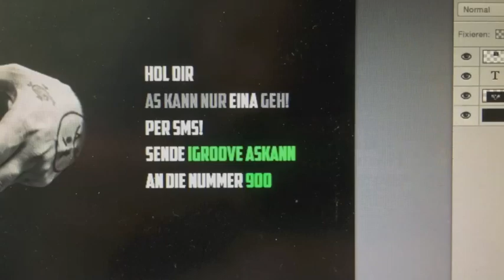GIMMA "AS KANN NUR EINA GEH!" --- !!2TRACKSINGLE!! OUT 27.6.2015 //SCHRAEGSTRICH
Hey, hüt isch schöns Wetter. I sött nid voram Compi hogga und an miar selber umaspiila.

Das söttisch du eigentli jetzt grad denkt ha, liaba Hater. I weiss genau dasers luagend ;)

Aber hey ONELOVE und so und drum do as Rezept für Spaghetti "Rücklings Gonzales":
Packig Spaghetti neh (500gr. optimal)
Butter 25 gr.
Olivanöl 2 EL
Hosanaba 1x
Heraknüüla

Und jetzt stopf dr das Züüg in Arsch und verpiss di schnell Speedy,

Merci!

2015 //schraegstrich "Wo dr Humor no dörf furza"